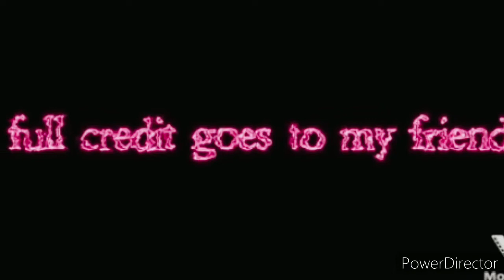Gameplay with 2nd Elite costume in free fire 🔥